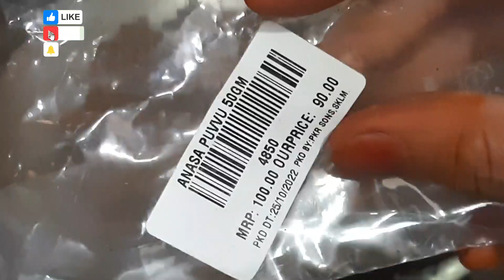Garam Masala recipe|Home made Garam Masala|How to Prepare Garam Masala at Home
గరంమసాలాgarammasala